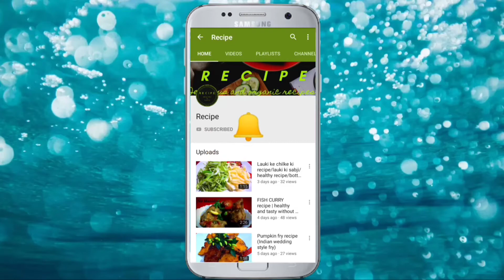Amla Oil Kaise Banaye||बालों के सभी समस्याओं से छुटकारा।Homemade Amla Hair Oil.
बालों के सभी समस्याओं से छुटकारा।Homemade Amla Hair Oil For Double Hair Growth.Amla Oil.Amla Oil Kaise Banaye..

today I have made amla hair oil which is very beneficial for hair growth and thin hair.I made homemade amla hair oil.Amla oil help to grow hair faster and make the hair thicker.